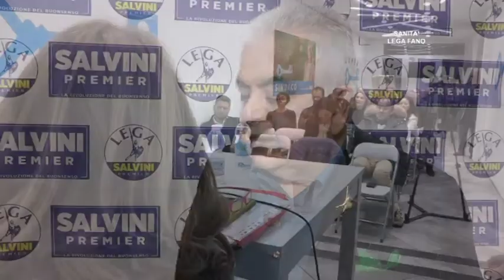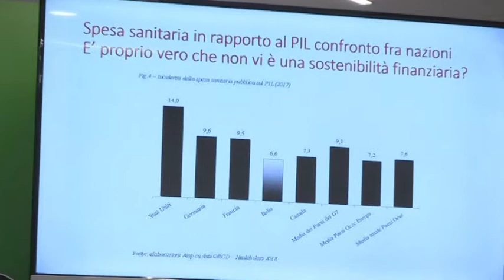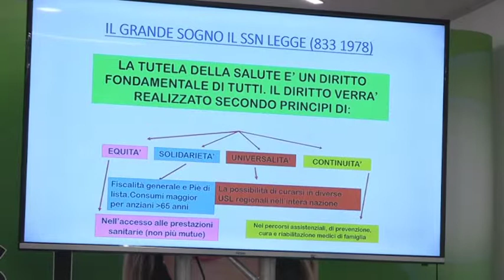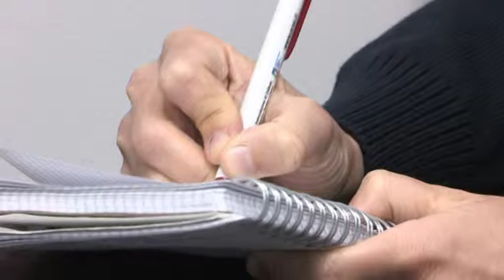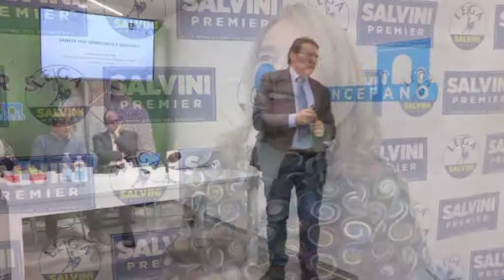Convegno "Sanità - Lega Fano" - Sede elettorale Lucia Tarsi sindaco (29 marzo 2019)